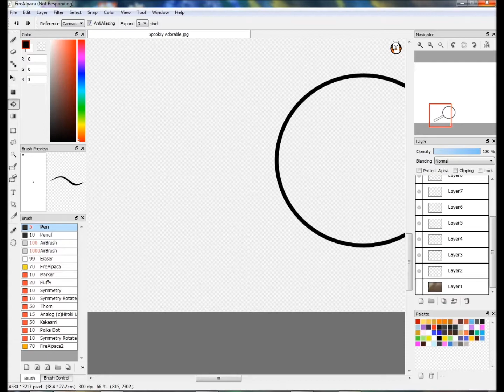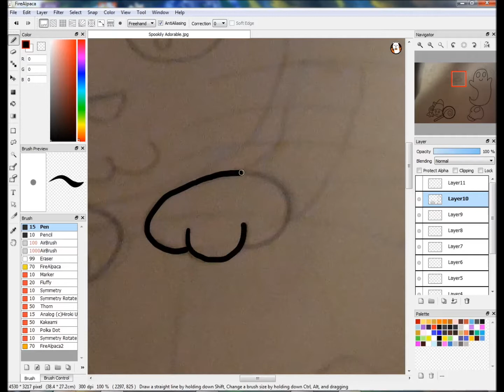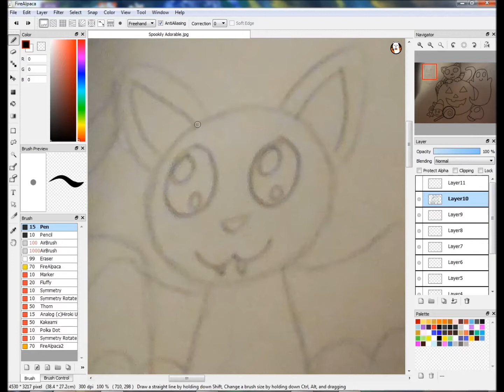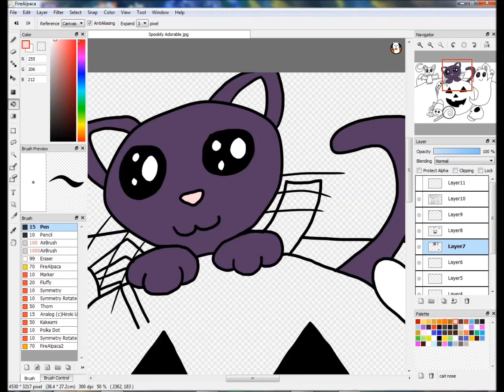Spookily Adorable (Speed Drawing)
Some spooky lil' cuties for Halloween. :3